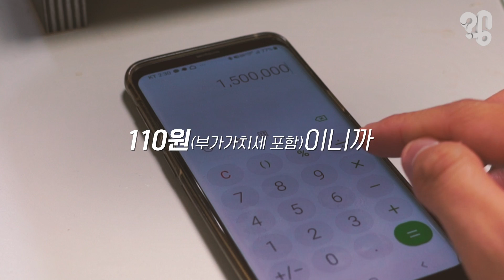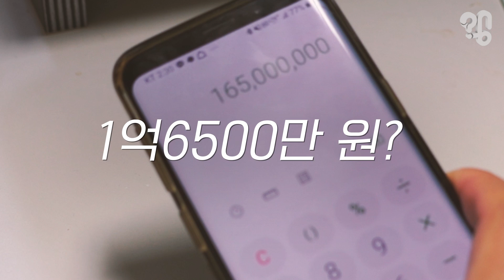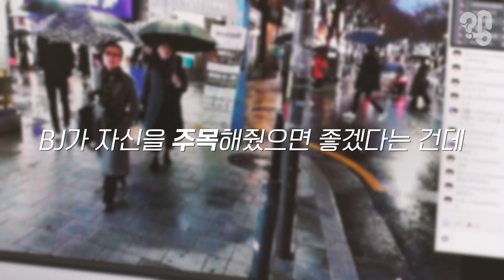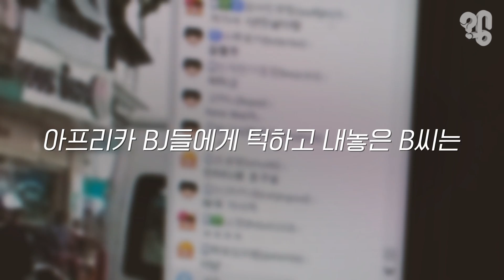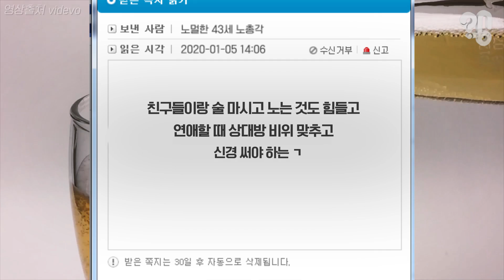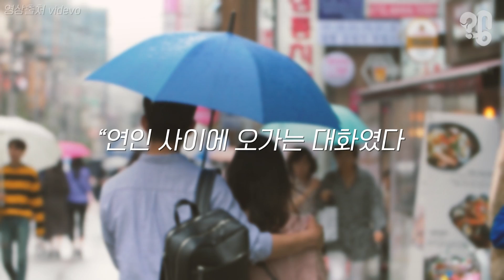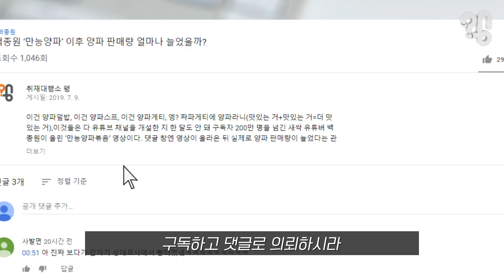아프리카TV에서 수천만 원씩 별풍 쏘는 사람들은 누굴까?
아프리카TV BJ 핵찌가 지난 7월에 팬 한 명에게 하루 만에 무려 1억3200만 원 가량의 별풍선을 받아 화제가 됐었다. 1억3200만원. 아니 나 같으면 그 돈으로 1만8000원짜리 교촌허니콤보치킨 7333마리를 사 먹을텐데 이런 사람들은 대체 왜 이 큰 돈을 아프리카 BJ에게 주는 걸까. 유튜브 댓글로 “아프리카TV BJ에게 거액을 쏘는 사람들은 대체 누구고 왜 그 많은 별풍을 쏘는 건지 취재해 달라”는 의뢰가 들어와 아프리카TV에서 별풍선으로 수천만 원씩 써봤던 열혈팬 10명의 이야기를 들어봤다. 일부는 익명을 전제로 통화했고, 일부는 쪽지로 인터뷰했다.